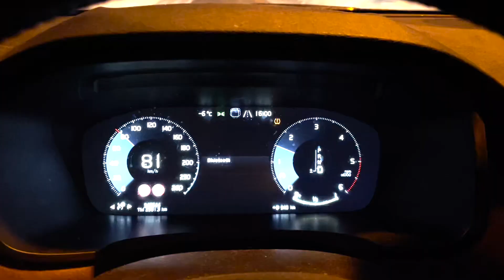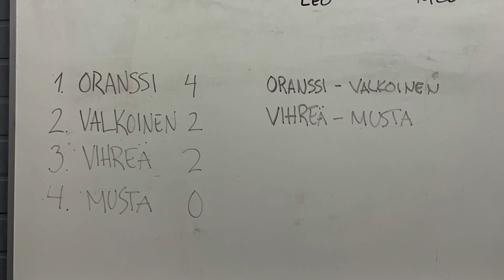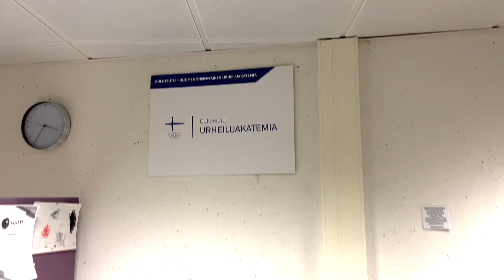Kempele pelileiri #1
Videolla on tunnelmia ensimmäisestä Kempeleen pelileiristä.